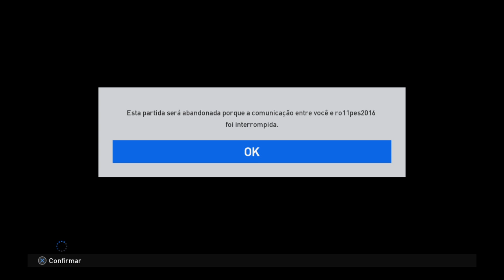PES 2017 myClub - COPA DO DESAFIO ONLINE (Winner Takes All) + Ball Open UEFA TOTY LEGACY EP. 20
BALL OPENING NO FINAL DO VÍDEO

PES 2017 MYCLUB - COPA DO DESAFIO ONLINE - VENCEDOR LEVA TUDO + BALL OPENING TOTY E AFRICA STARS

GALERA, AJUDEM A DIVULGAR O CANAL CLICANDO NO BOTÃO "LIKE" E SE INSCREVENDO, BLZA?

Salve galera, blza?

Estamos iniciando mais uma série aqui no canal, e desta vez a série será sobre myclub! Confesso q nunca joguei esse modo, e conto com a ajuda e dicas de vcs para melhorar meu jogo, blza?

VALEU!